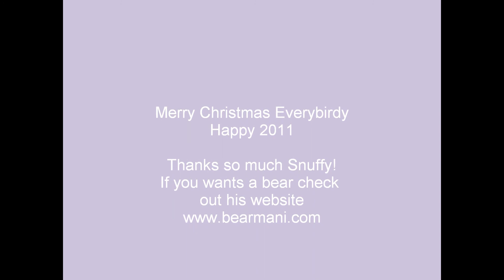The Arrival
Marleys brudder Michael comes for a visit!